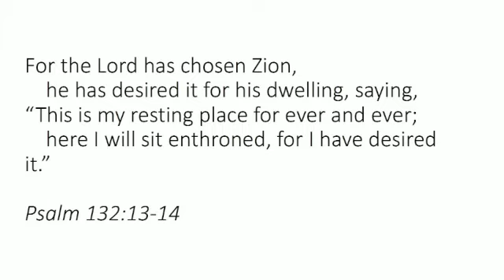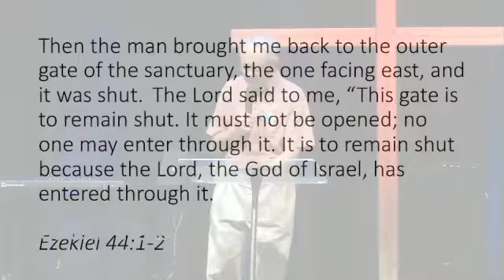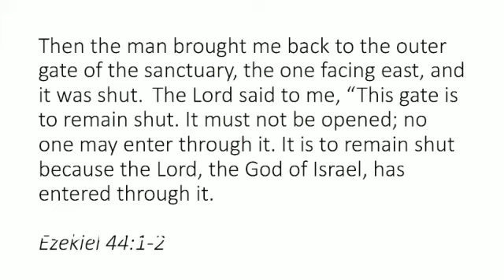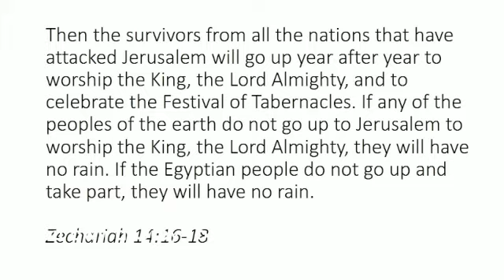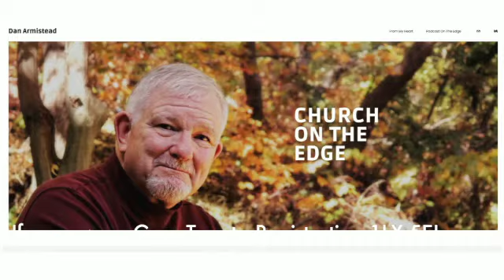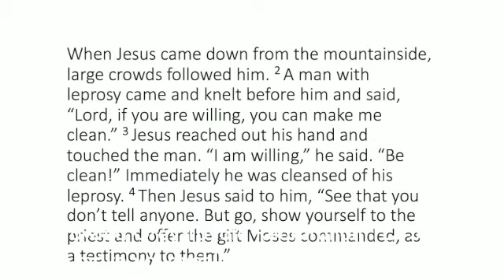05 January 2020 AM Sermon